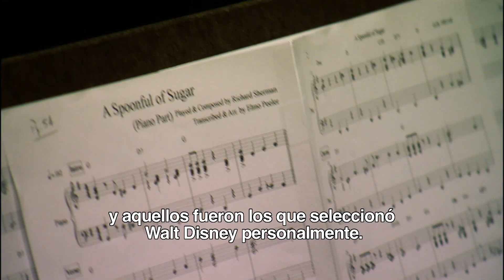'Al encuentro de Mr. Banks' ('Saving Mr. Banks') | Making of: La Banda Sonora | Disney Oficial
Descubre cómo Walt Disney consiguió llevar a la gran pantalla la historia de 'Mary Poppins' en 'Al encuentro de Mr. Banks' ('Saving Mr. Banks'). El 31 de enero de 2014 en los cines.